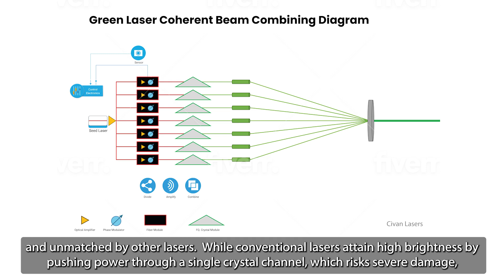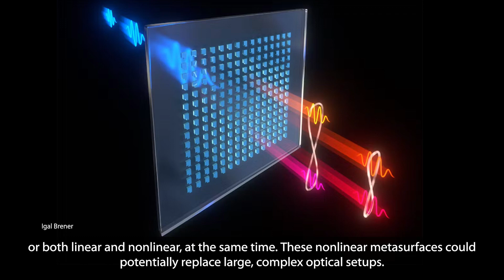Photonics Hot List: September 29, 2023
In this episode of Photonics Hot List...

0:00 Intro

0:24 Green laser breaks records with novel approach
A new green laser is breaking global records, thanks to the groundbreaking coherent beam combining approach. And the Jerusalem-based team of researchers says the technology’s performance and efficiency are unmatched by its traditional counterparts. (Full story

1:23 Hybrid perovskites taking tech to the next level
Hybrid perovskites are in a prime position to take LEDs, lasers, and other technologies to the next level. Currently in development by a collaborative multi-university team, organic perovskites incorporating semiconductors already show promise for advanced optoelectronics. (Full story

2:36 New metasurfaces are the future of quantum apps
Researchers in the U.S. and Europe have created metasurfaces that trigger quantum entanglement in ways that were impossible even just a year ago. The new device could potentially replace complex optical setups and boost various quantum-related applications. (Full story

3:56 Outro

Published since 1965, Laser Focus World—a monthly magazine for engineers, researchers, scientists, and technical professionals—provides comprehensive global coverage of optoelectronic technologies, applications, and markets.